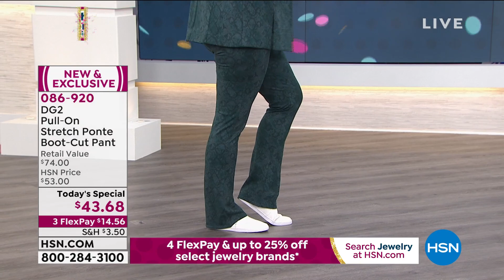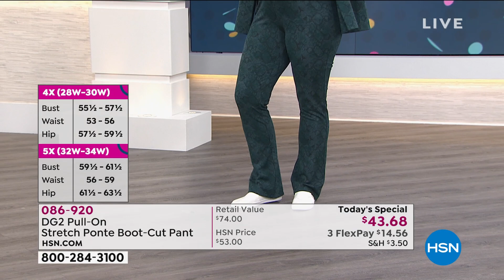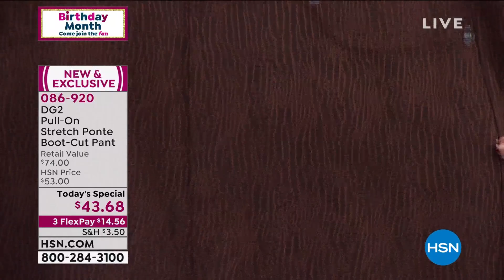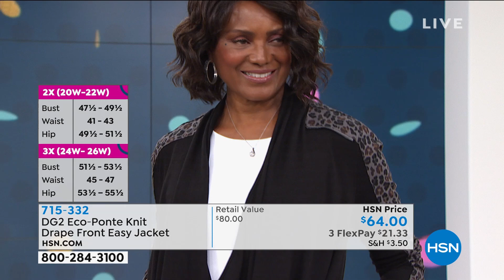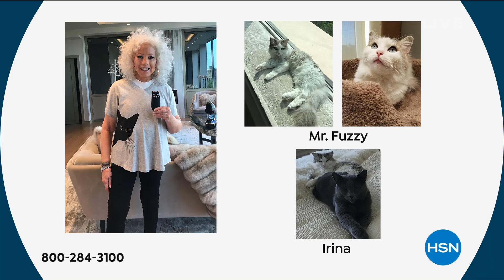HSN | Diane Gilman Fashions Celebration 08.02.2020 - 03 PM